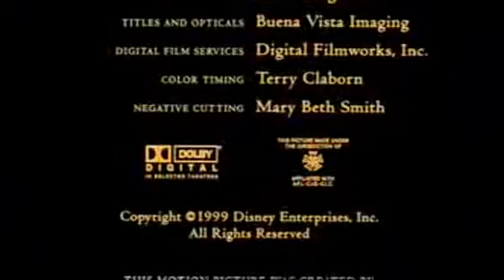Walt Disney Television Animation/Buena Vista International (1998/1999)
The content seen in this video is not owned by me. This video is being uploaded for archival and entertainment purposes only.

Thanks to lucasmcmurdie for this.
From the end of "Mickey's Once Upon A Christmas" capped from DVD.